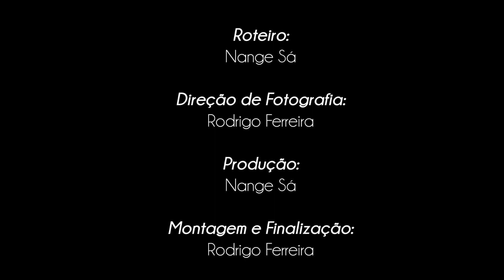Inked #1 | Nayhara Isadora: Blackwork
Já pensou em fazer uma tatuagem sem conhecer o desenho, sem conhecer o tatuador e de olhos vendados? Pois é, teve uma galera que aceitou o desafio de fazer uma tattoo às cegas e hoje a gente vai começar a contar essa história.

Tá no ar o primeiro episódio do Inked, o reality show mais foda que Juiz de Fora já viu. O que vai rolar em cada programa a gente ainda não sabe direito, mas é garantia de adrenalina pura. Pra começar, a tatuadora Nayhara Isadora fez um Black Work no braço do Thiago Souza. Dá o play aí!

Confira esse e outros vídeos em vaiali.com.